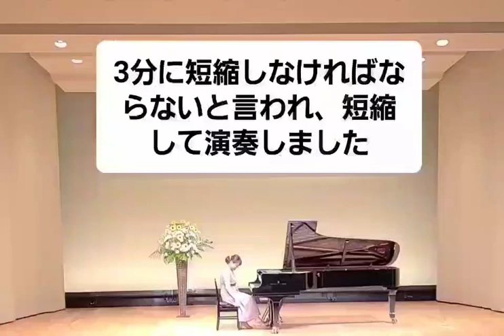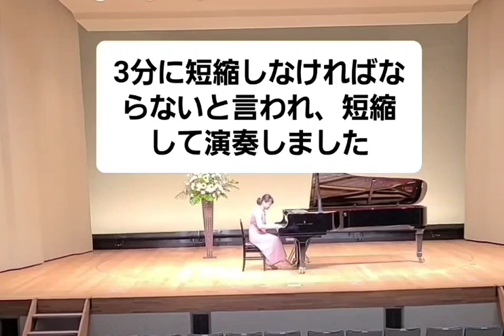【ヒヤヒヤ発表会】緊張しすぎて意味分からんくらい速くなってしまった悲愴第三楽章【発表会】【大人】【趣味】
コメントがほしいです！！
ピアノ失敗あるあるや、曲の感想、アドバイス御待ちしております！！！